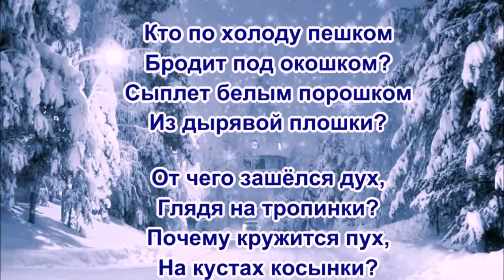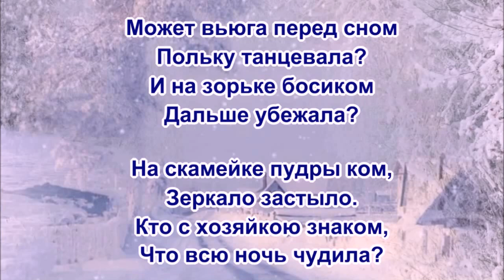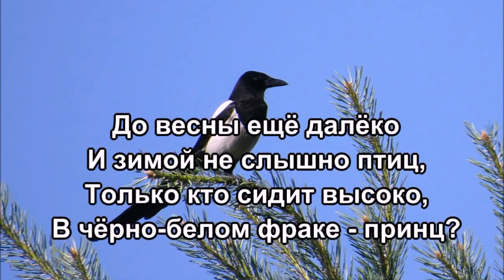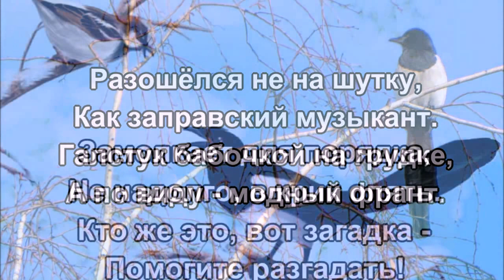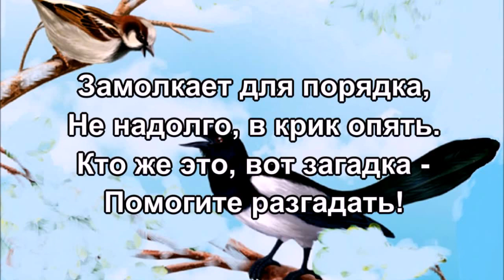Забавы зимы 💢 Стихи - загадки для детей. Автор Лидия Таганова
Кто по холоду пешком
Бродит под окошком?
Сыплет белым порошком
Из дырявой плошки?

От чего зашёлся дух,
Глядя на тропинки?
Почему кружится пух,
На кустах косынки?

Кто тайком украсил двор
Белоснежной пеной?
Яркий выложил узор
В ткани драгоценной?

И кому пришло на ум,
Мягкой лапкой кошки,
Не подняв игривый шум -
Прыгать по дорожке?

Может вьюга перед сном
Польку танцевала?
И на зорьке босиком
Дальше убежала?

На скамейке пудры ком,
Зеркало застыло.
Кто с хозяйкою знаком,
Что всю ночь чудила?

Хитрый слышится смешок,
С добродушной нотой...
Чей потерян сапожок -
Может знает кто-то?

До весны ещё далёко
И зимой не слышно птиц,
Только кто сидит высоко,
В чёрно-белом фраке - принц?

Ну, а может он учитель?
Только голос в нём суров.
На ветвях пушистый зритель,
Из синиц и воробьёв.

И трещит не умолкая,
Над заснеженным кустом,
Где уселась птичья стая -
Дирижирует хвостом.

Разошёлся не на шутку,
Как заправский музыкант.
Галстук бабочкой на грудке,
А по виду - модный франт.

Замолкает для порядка,
Не надолго, в крик опять.
Кто же это, вот загадка -
Помогите разгадать!